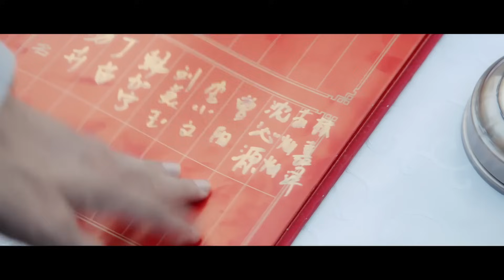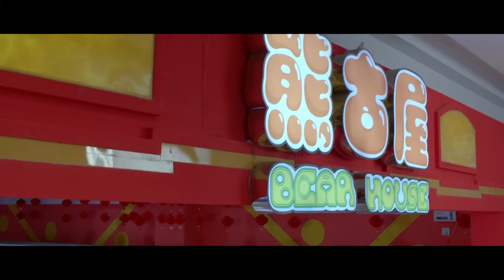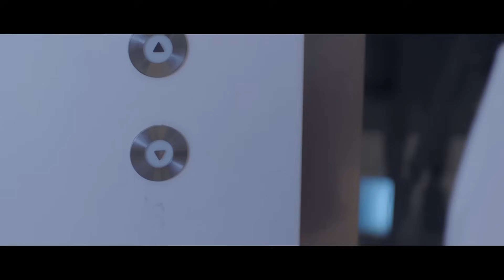Dating My College Sweetheart💋EP22 | xiaozhan zhaolusi | Pregnant Student's Fate Changed by CEO💖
💬Synopsis:
A story about the naiveté of young love, the pureness, and beauty of friendship and the warmth of family surrounding a group of friends.
Su Can Can loves learning about literary works. In her adolescence, she meets her best friends. Xu Mei Li is lively and cheerful, Lan Tian Ye is handsome and uninhibited, Lin Jia Ze is gentle and refined, Tao Ya Ting is beautiful and melancholic.
In their journey, they have many little secrets and many worries. Whether in high school or in college, Su Can Can has collected many unforgettable memories. When she turned 28, she looks around and realizes that the people with her when she was 18 are still the same people around her now.

Una historia sobre la ingenuidad del joven amor, la pureza y belleza de la amistad y el calor de la familia que rodea a un grupo de amigos.
Su Can Can adora aprender sobre obras literarias. En su adolescencia, conoce a sus mejores amigos. Xu Mei Li es vivaz y alegre, Lan Tian Ye es guapo y desinhibido, Lin Jia Ze es gentil y refinado, Tao Ya Ting es hermosa y melancólica.
En su viaje, tienen muchos pequeños secretos y muchas preocupaciones. Ya sea en la escuela secundaria o en la universidad, Su Can Can ha recogido muchos recuerdos inolvidables. Cuando cumplió 28 años, mira a su alrededor y se da cuenta de que las personas que estaban con ella cuando tenía 18 son las mismas que están a su lado ahora.

Это история о наивности молодой любви, чистоте и красоте дружбы и тепле семьи, окружающем группу друзей.
Су Цан Цан любит изучать литературные произведения. В своей юности она встречает своих лучших друзей. Сюй Мэй Ли живая и веселая, Лань Тянь Е красив и непринужден, Линь Цзя Цзэ нежен и изыскан, Тао Я Тинг красива и меланхолична.
На их пути есть много маленьких секретов и много забот. Будь то в старшей школе или в университете, Су Цан Цан собрала множество незабываемых воспоминаний. Когда ей исполнилось 28, она оглядывается вокруг и осознает, что люди, которые были с ней, когда ей было 18, все еще рядом с ней.

Sebuah cerita tentang kepolosan cinta muda, kejernihan dan keindahan persahabatan, serta kehangatan keluarga yang mengelilingi sekelompok teman.
Su Can Can sangat menyukai pembelajaran tentang karya sastra. Dalam masa remajanya, ia bertemu dengan sahabat-sahabatnya. Xu Mei Li yang ceria dan riang, Lan Tian Ye yang tampan dan bebas, Lin Jia Ze yang lembut dan halus, Tao Ya Ting yang cantik dan melankolis.
Dalam perjalanan mereka, mereka memiliki banyak rahasia kecil dan banyak kekhawatiran. Baik di sekolah menengah atau di perguruan tinggi, Su Can Can telah mengumpulkan banyak kenangan yang tak terlupakan. Ketika dia berusia 28 tahun, dia melihat sekeliling dan menyadari bahwa orang-orang yang bersamanya ketika dia berusia 18 tahun masih sama dengan orang-orang yang ada di sekitarnya sekarang.

🌟Genres: Romance, Life, Youth
📺Subtitles: English [CC]
✍🏻Audio languages: Chinese